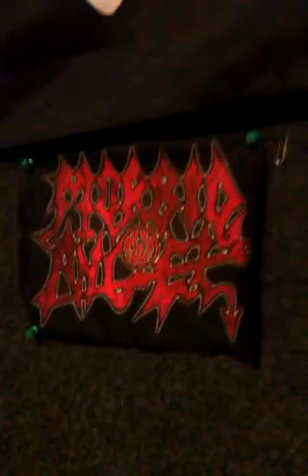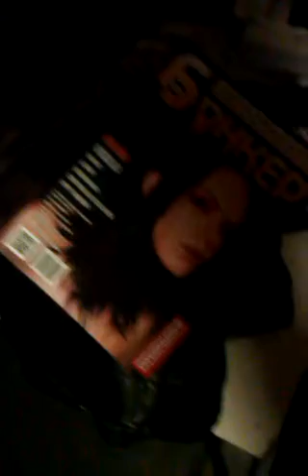A little Blast Beats( part 2) My second video 07.09.13